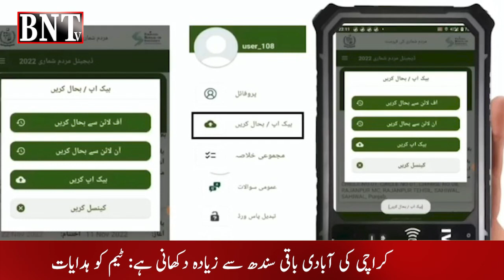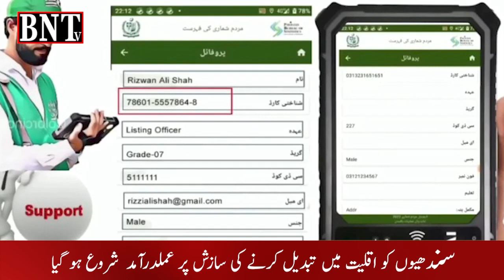Mardam Shumari Ke Zarie Sindhiyo Ko Aqliyat Main Tabdeel karne Ki Tayarian